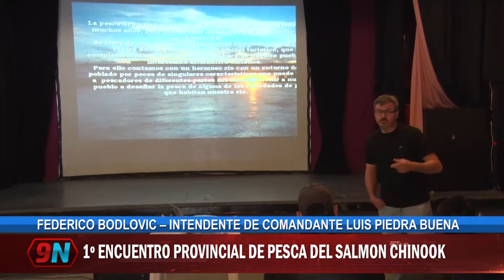FEDERICO BODLOVIC - INTENDENTE DE COMANDANTE LUIS PIEDRABUENA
Se realizó durante el fin de semana el 1er Encuentro de Pesca Deportiva de Salmón Chinook